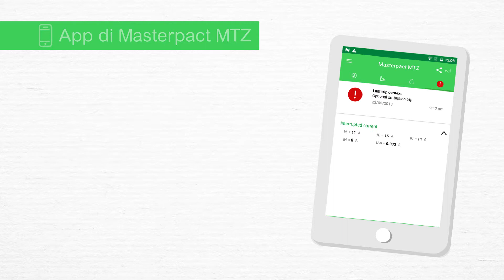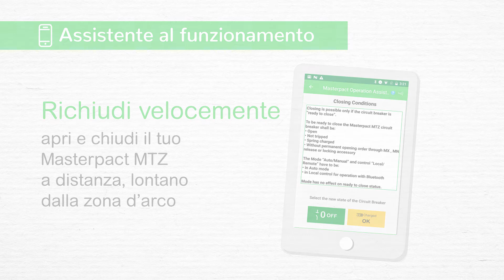Gestire il Fermo Impianto | Interruzione Energia Elettrica | Interruttori Schneider Electric Italia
Come gestire il fermo impianto e l'interruzione dell'energia elettrica senza preavviso? Con gli interruttori Schneider Electric Masterpact MTZ puoi minimizzare il fermo impianto e ripristinare l'alimentazione elettrica velocemente. Per saperne di più

Questo video parla di come ripristinare l'alimentazione in caso di interruzione energia elettrica e minimizzare il fermo impianto grazie agli interruttori Schneider Electric Masterpact MTZ.